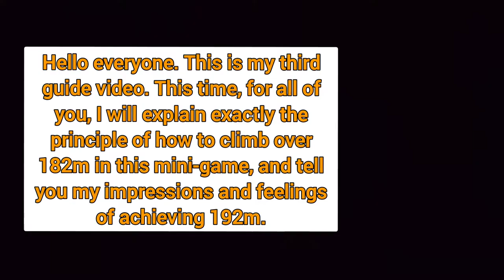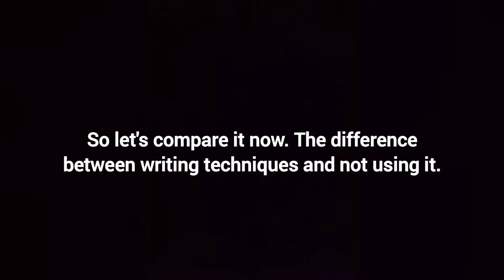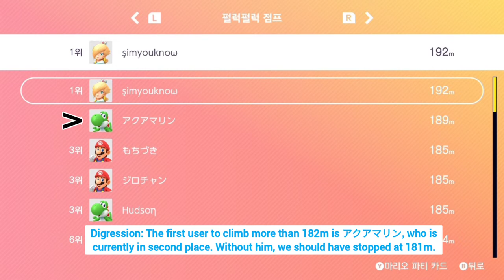Mario Party Superstars lecture (part 3) whats goes up how to get 182m up 😄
To be honest, I didn't want to upload the video because the quality of the video was so bad, but I wanted to show you how to do it. If you have any questions, please ask! I think the next lecture will be one of the two Later Skater, Sky Pilot